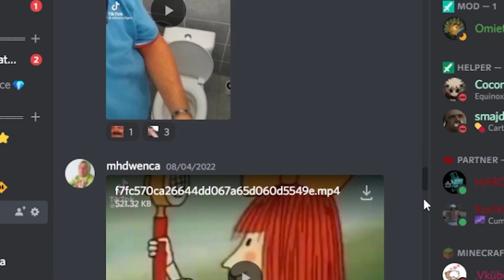TIK-TOKY pri ktorých si krásne zaspomínaš! w/ Hnedžen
Sorry že meškám no nedalo sa inak. Dnes tik toky pri ktorých si krásn zaspomínaš a povieš si "omg ten čas tak letí idem si nabiť jeden žuvak"..Hnedžen zas nesklamal, moji diváci tiež nie a Adrian Figo prišiel s novým hitom. čo viac si priať.

Lajkujte
Komentujte
Odoberajte
Usmievajte sa :)